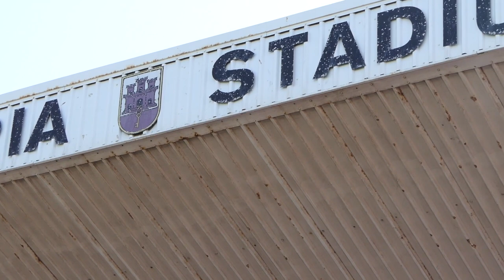🇬🇮 INSIDE TRAINING // Gibraltar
👀 A look inside training at Victoria Park, Gibraltar ahead of Dundalk FC's UEFA Europa Conference League tie with FCB Magpies.